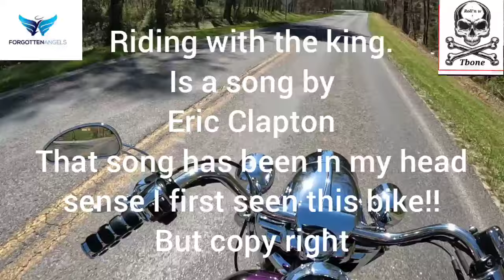jazz has arrived!!!! @VPCustoms let's dive into it